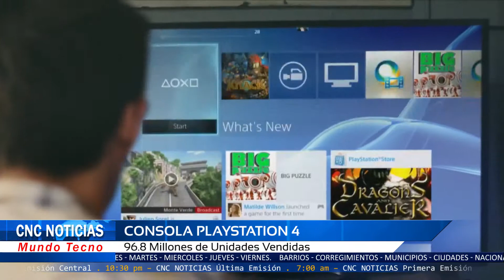CNC Noticias Pasto (Mundo Tecno) - Consola PLaystation 4, 96.8 millones de unidades vendidas